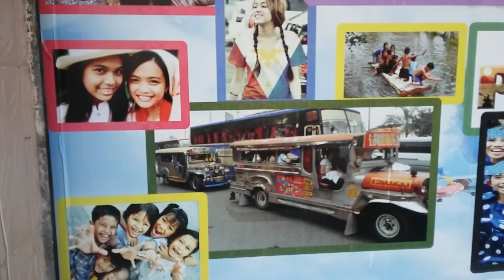Manama Bahrain - my journey begins here.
@Downtown Manama, Bahrain
This video taken by Mobile phone
Soundtrack: Autum relaxing on the moon
Twisted.Panorama production